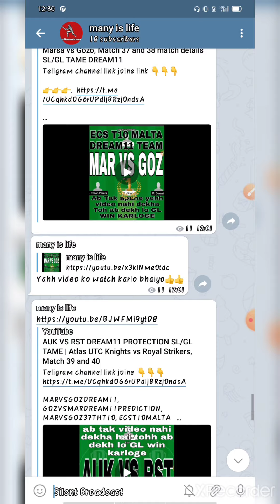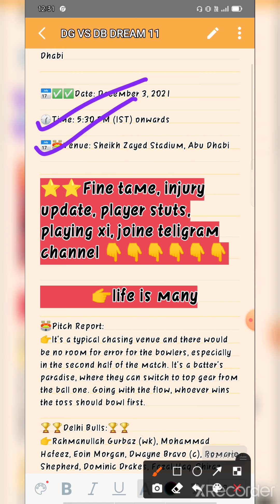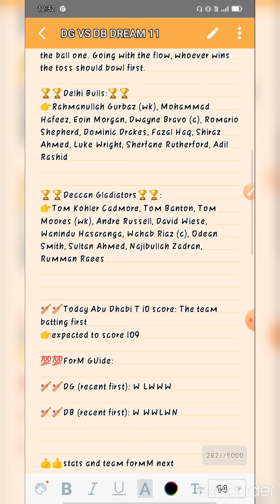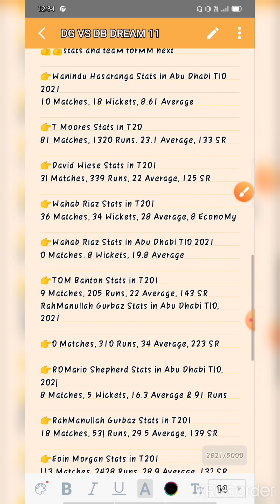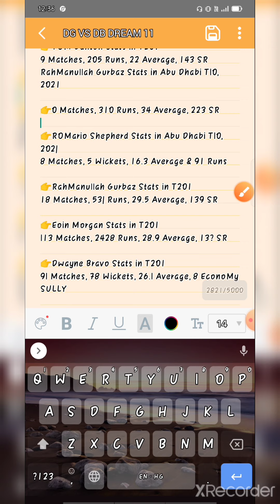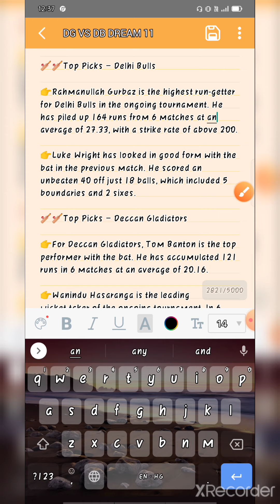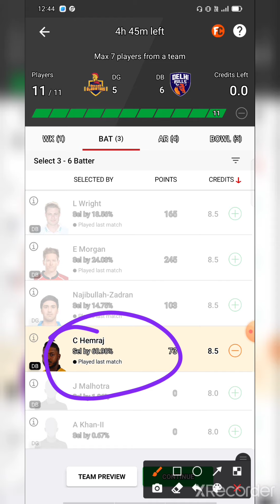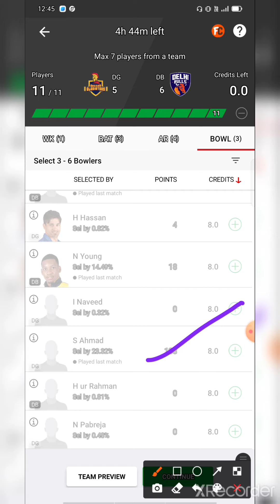DB VS DG DREAM11 PROTECTION SL GL TAME Delhi Bulls vs Deccan Gladiators t10 abu Dhabi match details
Video watch karlo bhaiyo 🏏🏏🏏

DG vs DB Dream11 Team Prediction: Check Captain, Vice-Captain, and Probable Playing XIs for Abu Dhabi T10 2021/22 match, December 03, 05:30 PM IST

DG vs DB Dream11 Team Prediction and Suggestions for today’s Abu Dhabi T10 2021/22 match between Deccan Gladiators and Delhi Bulls:Deccan Gladiators will square off against Delhi Bulls in the first qualifier match of the Abu Dhabi T10 2021/22. Sheikh Zayed Stadium in Abu Dhabi will host the highly-anticipated game on December 03, Friday at 05:30 PM IST. Deccan Gladiators and Delhi Bulls finished as the two best teams of the T10 League during the group stage.

Deccan Gladiators finished at first place while Bulls occupied second place with the same number of points i.e 14. The two teams featured in a total of 10 matches each, winning seven each and losing three. Meanwhile, Gladiators are likely to have an upper hand over Bulls in the game.

ADVERTISEMENT
The two have faced each other twice in the competition so far. On both occasions, it was Gladiators who defeated Delhi Bulls by nine and eight wickets respectively. Gladiators will be hoping to make it three on Friday while the Bulls will fancy avenging their previous losses.

Deccan Gladiators and Delhi Bulls face off in the first qualifier of the Abu Dhabi T10 League 2021/22 at the Sheikh Zayed Stadium in Abu Dhabi on Friday, December 3rd, at 5:30 PM (IST).

Deccan Gladiators finished at the top of the table with seven wins and 14 points from ten games. They beat Bangla Tigers comprehensively by 62 runs in their last league match. Batting first, they posted a formidable total of 140/1. Tom Kohler-Cadmore blasted a 39-ball 96, missing out on a well deserved hundred. He set the tone for their innings with Andre Russell (26*) and Odean Smith (12*) playing cameos to add finishing touches. They then restricted Bangla Tigers to 78/9 in a one-sided affair. Wanindu Hasaranga stared with the ball picking five wickets, continuing his excellent run in the tournament.

On the other hand, Delhi Bulls finished at the second position on the table. They too have had a similar campaign as the Deccan Gladiators, winning seven games with 14 points. They are only behind the Gladiators on net run-rate.

Delhi Bulls are also coming off a win in their final league match. They registered a comfortable 49-run over Team Abu Dhabi. Delhi Bulls put up 135/5 on the board batting first. Rahmanullah Gurbaz (69) and Sherfane Rutherford (52) led the charge with rampant half-centuries. The bowlers backed up the fine show with a disciplined effort with the ball. Team Abu Dhabi could only manage to muster 86/8. Adil Rashid and Dominic Drakes picked up three wickets each.